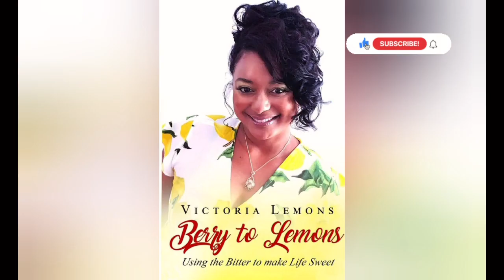Get More from Life! Live Purposeful- Live the Life you were created to Live!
Living The Life you were called to Live

Keep Value in your Vision: Focused: Lemons, Victoria: 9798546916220: Amazon.com: Books

Lani Lemons Loves to Learn about Pugs: Lemons, Victoria, Lemons, Alani: 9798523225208: Amazon.com: Books

44 Days - Develop 4 Positive Habits: Developing Consistency to Successfully Create New Habits: Lemons, Victoria: 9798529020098: Amazon.com: Books

Two Monsters on Ice: Lemons, Victoria, Lemons, Alani, Lemons Jr., Aaron: 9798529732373: Amazon.com: Books

Amazon.com: Lemon Soldier Journal: My Words ~ My Thoughts: 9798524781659: Lemons, Victoria: Books

When Life Gives you Lemons be Inspired~ Lemonspired: Journal You Deserve Your Best: Lemons, Victoria: 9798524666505: Amazon.com: Books

Broken Chains Hoodie
Bitter Lemons Hoodie
Own My Life
I Inspire Me- Tank